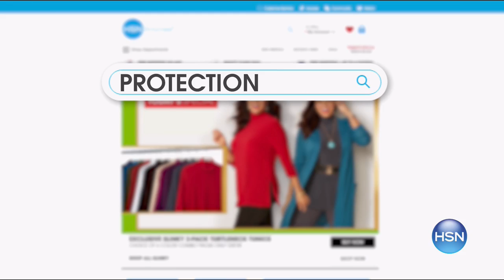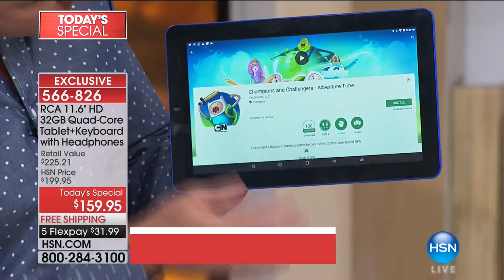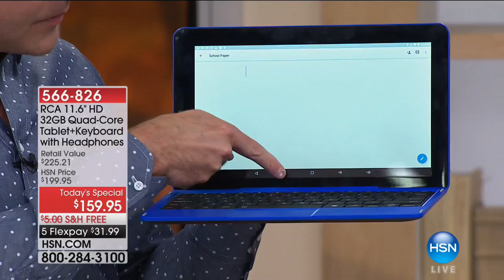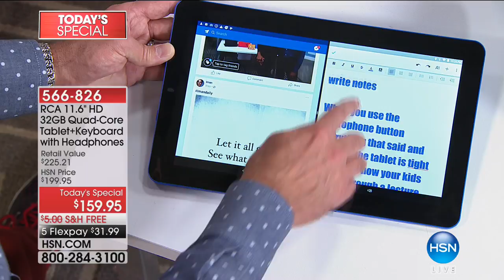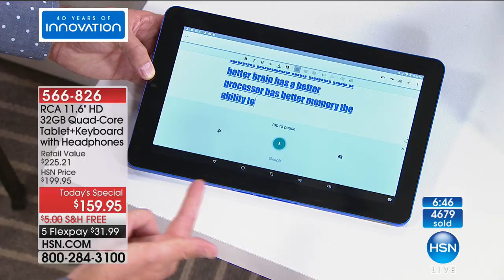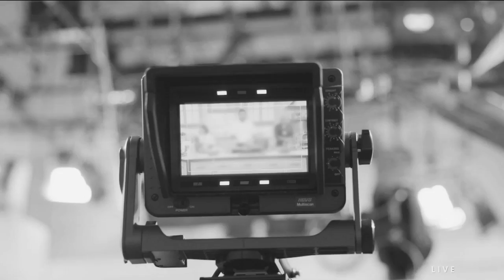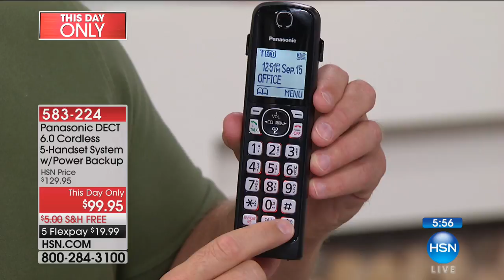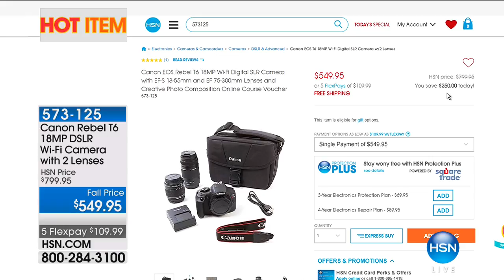HSN | Electronic Connection 09.15.2017 - 12 PM